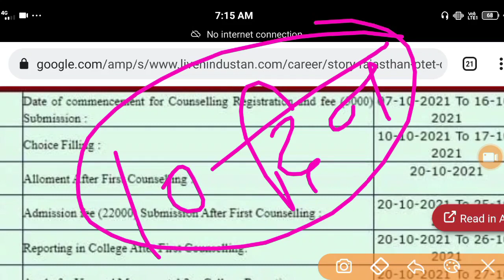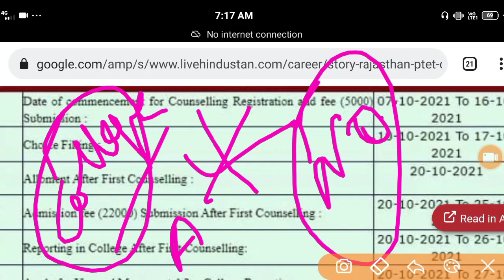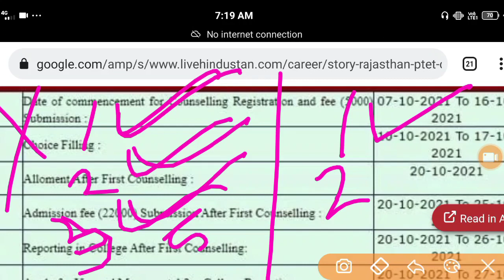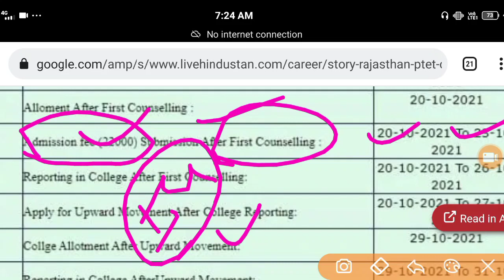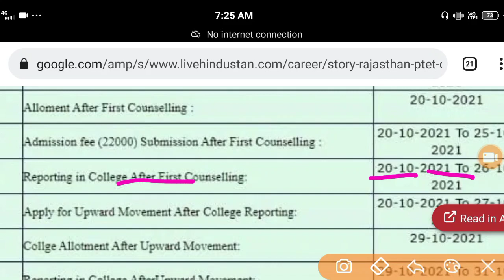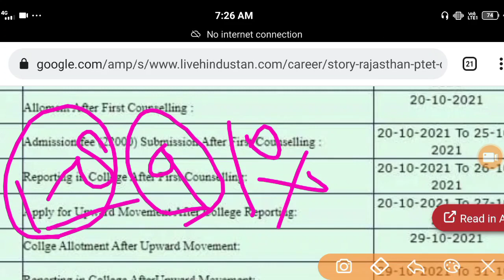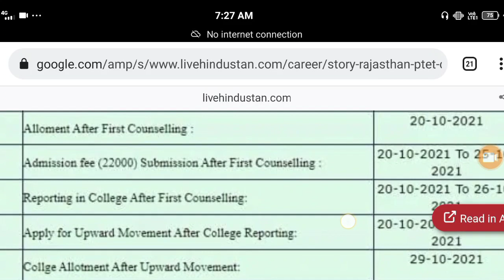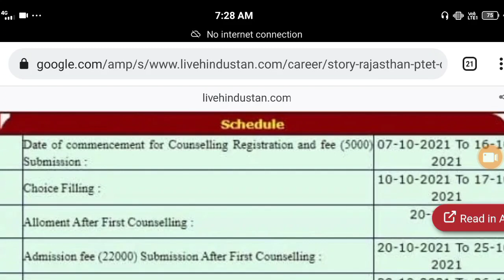PTET 2022 Counseling, Reporting, fees deposit, college fill allotment, upward movement kaise karein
PTET 2021 Counseling, Reporting, college choice filling,fees deposit, college allotment, upward movement kaise karein

PTET counselling 2020, Rajasthan PTET counselling 2020, PTET counselling Kaise Karvate Hain